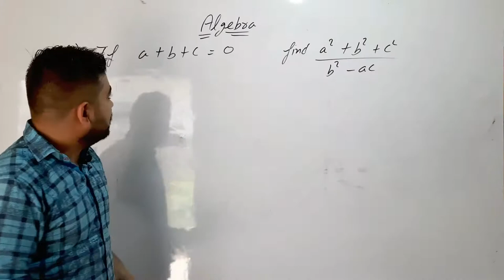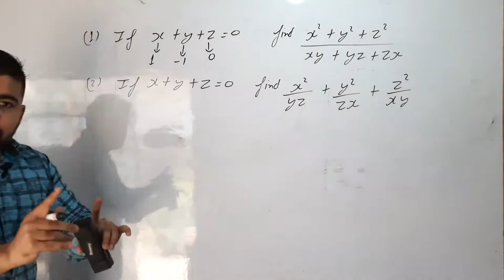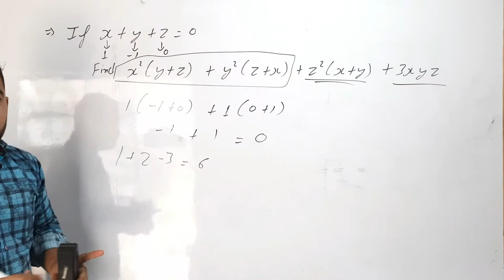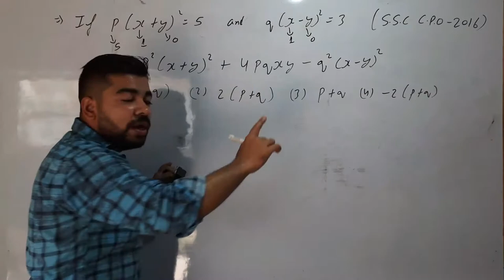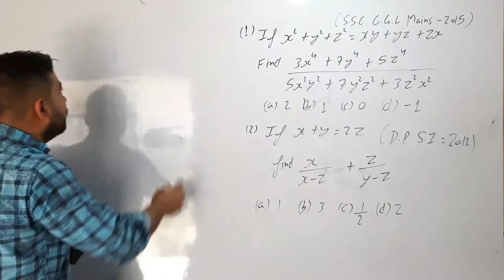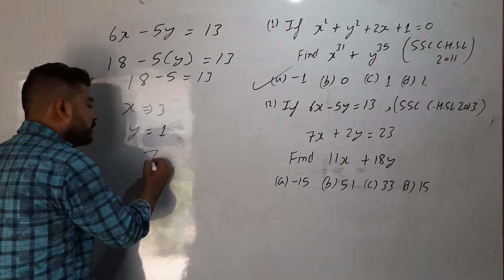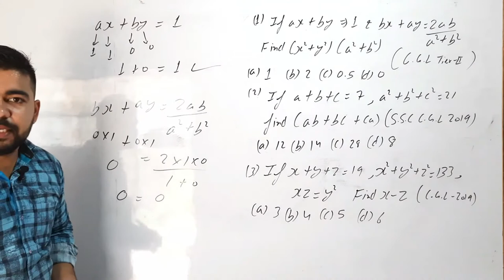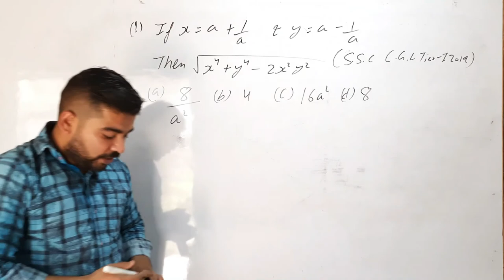Algebra Part-1| Algebra short trick | Advance maths | Maths by Hitesh Sehrawat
This video is about algebra topic which is very important chapter of advance maths. This chapter contains lots of questions in examination and level of question is very high. In this video i will tell you how to solve algebra questions without use of formula. After watching this video u can solve the algebra questions within a second . This video contains previous year questions of competitive exams. This is the first part of algebra topic next part is coming soon.